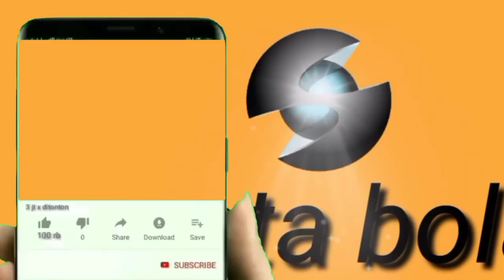Javanese to Japanese!!! Pratama arhan latihan perdana bersama Tokyo verdy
Latihan perdana Pratama arhan dijepang bersama klub barunya Tokyo verdy. Arhan langsung akrab dan disambut hangat oleh timya